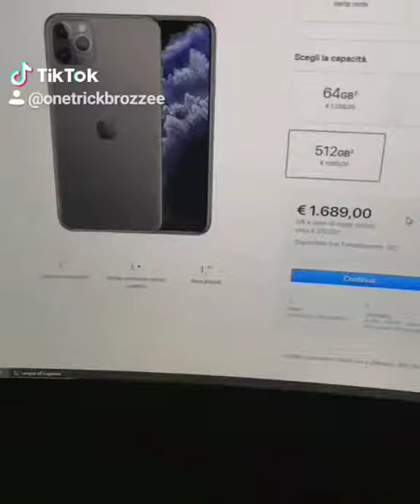Giobatta ha il gay